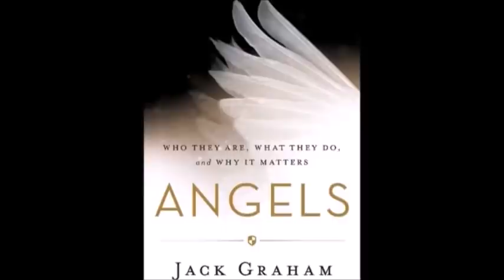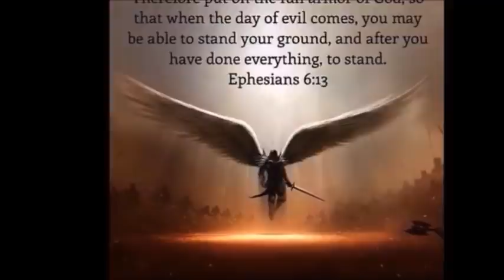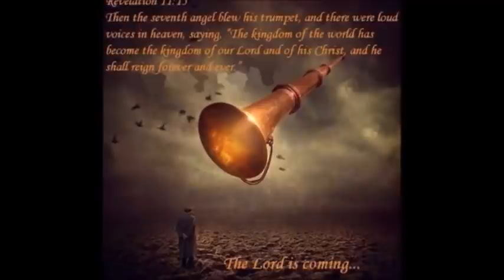LES GRANDES MYSTERES DU MONDE SPIRITUEL